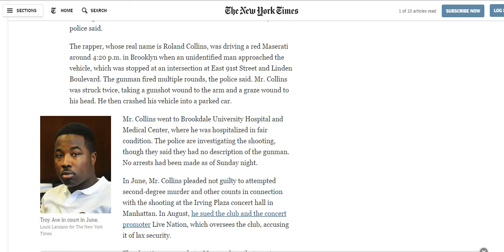Troy Ave Gets Shot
Troy Ave gets shot in Brooklyn while going to visit family.

 "How To Get Free Movies And TV Shows On Iphone And Android And Computer"